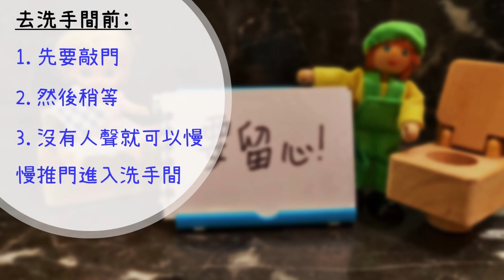爸爸媽媽陪我玩：玩具城市——離奇廁所事件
小朋友在使用洗手間的時候，有甚麼需要注意呢？